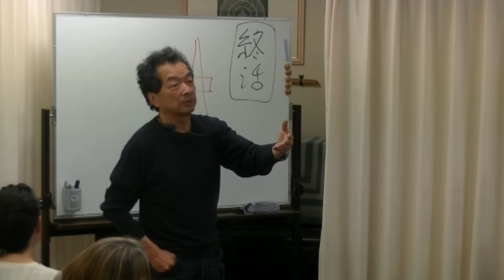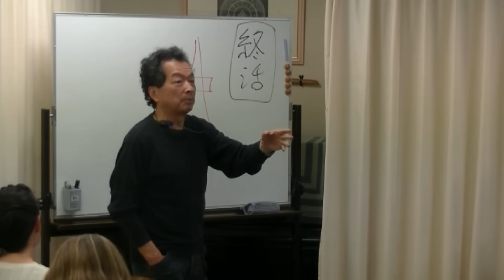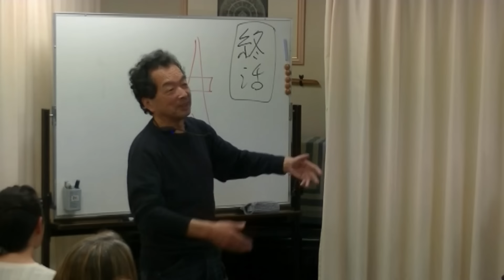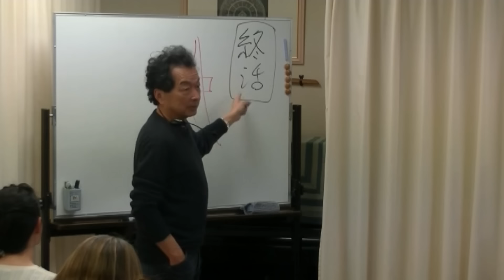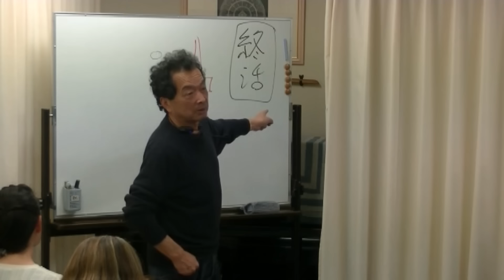余命宣告をされてから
保江邦夫 先生 2023年  第2回お笑い真理塾 人生をいかに終活するか
‹#9›余命宣告をされてから

保江邦夫先生×Birdie
超能力マジック+講演会 令和2年

1ヶ月期間限定無償公開終了後は以下のサイトにてご閲覧いただけます。

夢源樹
まるごと保江邦夫